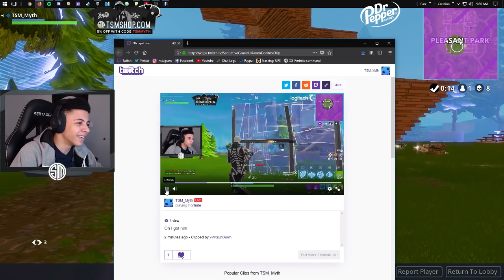TSM Myth - THE NEW CROSSBOW.. IS IT GOOD? (Fortnite BR Full Match)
Check out the music from this video!
OUTRO
► Abandoned & InfiNoise - Night Caller (feat. Project Nightfall)